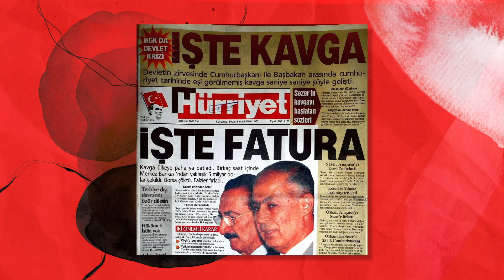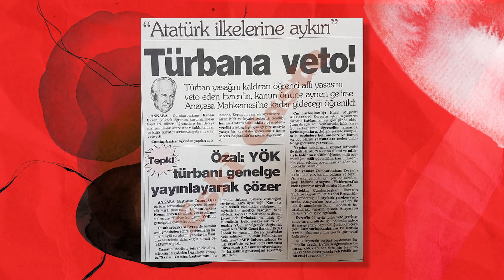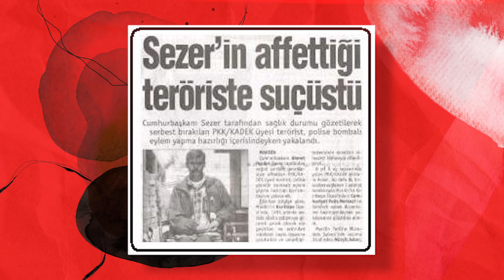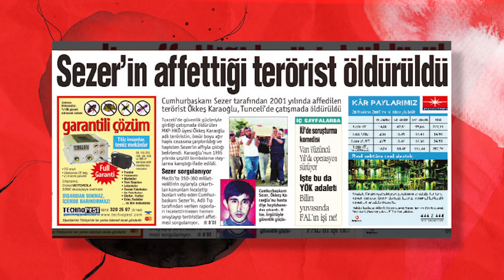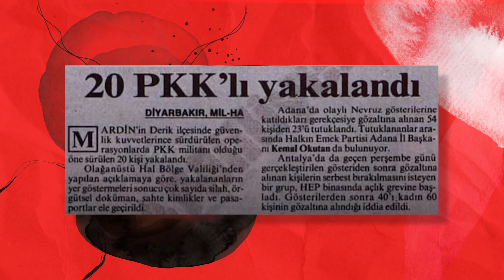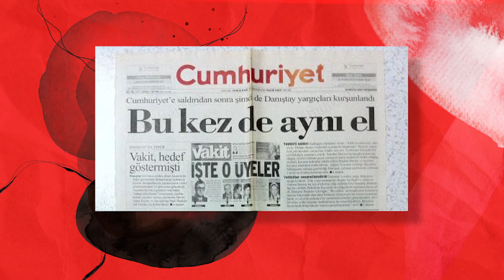DEVLETİ DURDURAN ADAM: AHMET NECDET SEZER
2001 yılındaki Milli Güvenlik Kurulu toplantısında bir anayasa kitapçığı fırlatıldı ve bedelini tüm Türkiye ödedi. Oysa “Kara Çarşamba” olarak tarihe geçen bu olayın baş kahramanı Ahmet Necdet Sezer, Cumhurbaşkanı yemini ederken demokrasi vurgusu yapıyordu. AK Parti iktidara geldikten sonra ise Ahmet Necdet Sezer’in demokrasi bağlılığından eser kalmadı.
Biz de videomuzda 10. Cumhurbaşkanı Ahmet Necdet Sezer’in; görev aldığı süre boyunca yarattığı krizlere, özel aflara, atadığı şaibeli rektörlere ve daha fazlasına yer verdik.
İyi seyirler…

00:00 Giriş
00:36 2000 ile 2007 yılları arasında Cumhurbaşkanlığı yapan Ahmet Necdet Sezer kimdir?
01:13 Ahmet Necdet Sezer nasıl Cumhurbaşkanı oldu?
01:50 Anayasa değişikliği meclisten geçmeyince Süleyman Demirel seçilemediği için son dakika kararı ile Ahmet Necdet Sezer Cumhurbaşkanı seçildi.
02:40 Anayasa Mahkemesi açılış konuşması yapan Ahmet Necdet Sezer demokrasi vurgusu yapmıştı.
03:23 Ahmet Necdet Sezer, Kenan Evren tarafından Anayasa Mahkemesi’ne asil üye olarak atandı.
04:08 Ahmet Necdet Sezer Cumhurbaşkanı yemini ederken görüntüleri
04:30 Cumhurbaşkanlığının ilk iki yılında Ahmet Necdet Sezer neler yaptı?
04:56 Ahmet Necdet Sezer Anayasa kitapçığını Bülent Ecevit’e fırlattı ve sonrasında büyük bir krize neden oldu.
06:02 Ahmet Necdet Sezer’in ikinci dönemi katı laikliğe geçiş olarak değerlendirilebilir.
07:10 Özel aflar ve rektör atamaları ile skandallara sebep olan Ahmet Necdet Sezer neye yol açtı?
08:16 Mustafa Demirer kimdir?
09:25 Ahmet Necdet Sezer rektör atamaları konusunda nasıl bir yol izliyordu?
11:04 Ahmet Necdet Sezer’in atadığı Ural Bulut kimdir?
11:40 Emekli olduktan sonra Ahmet Necdet Sezer neler yaptı?
12:07 Atatürkçü Düşünce Derneği Ahmet Necdet Sezer’i “Yılın Atatürkçüsü” seçti.